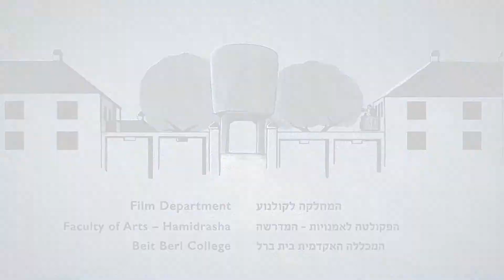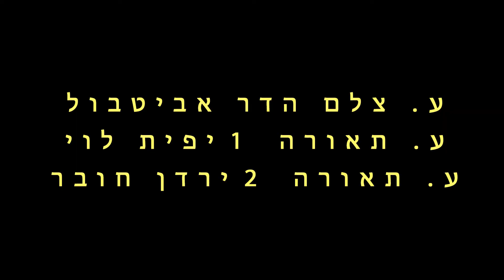הפורמט - סרט קצר (5 דקות)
סרט קצר שהופק במסגרת המחלקה לקולנוע בית ברל בשנה 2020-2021.

תקציר : אליסה בחורה צעירה מנסה להתקבל לתאגיד גיבורי על מצליח על ידי הצגת כוח העל שלה.

בהשתתפות : ויקטוריה קוזאק, נוי קליימן, סיגלית לוי, דני פרנק
בימוי : אלעד גביאן
מפיקה בפועל : שחר תמיר
צילום : ניר קולסקי
תאורה : אדם דריזינגר
עיצוב אומנותי : זוהרה כהן
עריכה : הדר אביטבול, זוהרה כהן, אלעד גביאן
אפקטים מיוחדים : ישי ג'ירפי
ע. צלם : הדר אביטבול
הקלטת שטח : יפתח איזנברג
בום : ספיר בכור
עוזרת במאי : אתי בן ארויה
איפור : שחר גלאון
ע. תאורה 1 : ירדן חובר
ע. תאורה 2 : יפית לוי
ע. הפקה 1 : טימור אסלן
ע. הפקה 2 : מהרן חאסקיה

תודה לכל העוזרים בתהליך.

**הסרט הופק במסגרת לימודית ואינו למטרות רווח, אין ברשותי זכויות יוצרים לשימוש בשירים בסרט.